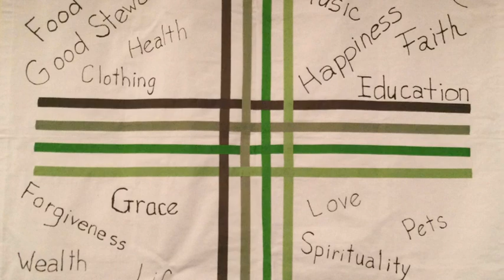LIVE Service of Holy Communion - February 5, 2023